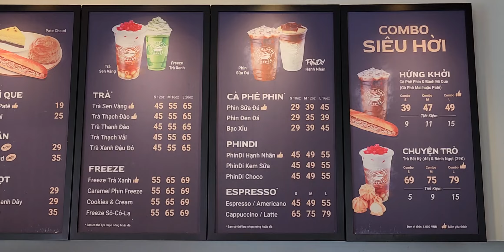Cả Nhà Tản Bộ Cà Phê Highland & Chợ Đất Thánh Tại Tây Ninh @anhdungusfamily-cuocsongomy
Cảm ơn các bạn xem video Dũng chia sẻ nơi dừng chân uống cà phê tại Cà phê Highland và tản bộ đi chợ chồm hổm Chợ Đất Thánh thành phố Tây Ninh.
Ngày mới vui vẻ nhé ✌️